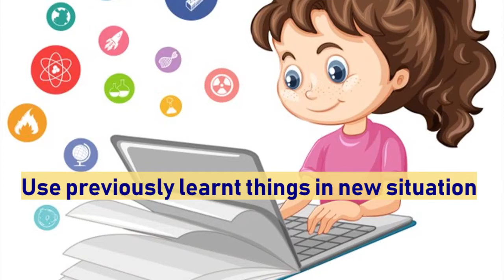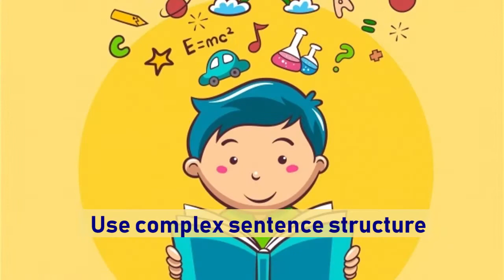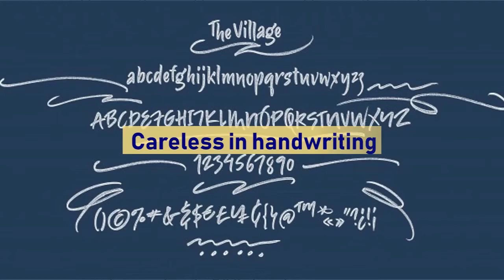How to identify gifted children ?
നിങ്ങളുടെ കുട്ടി ഒരു സവിശേഷ വിദ്യാർഥിയാണോ ?
സവിശേഷ  വിദ്യാർത്ഥികളുടെ ലക്ഷണങ്ങൾ..
ഈ സൂചകങ്ങളെ അടിസ്ഥാനമാക്കി നിങ്ങൾക്ക് കണ്ടെത്താം...
Characters of gifted children